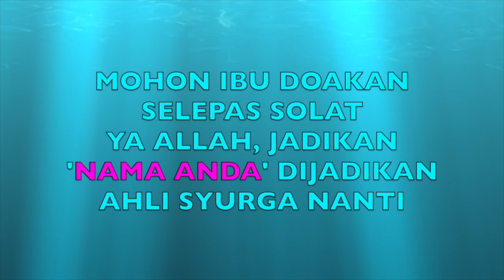BANJIR DI PERAK SEMAKIN PULIH